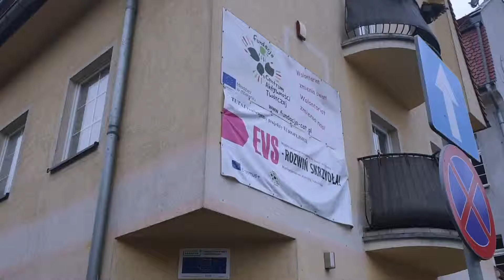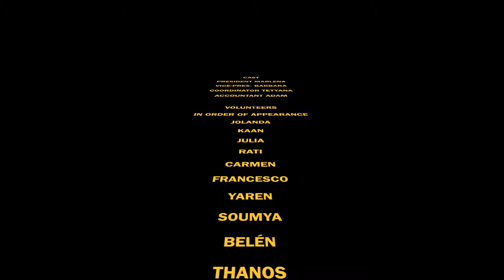Wolontariusze Fundacji CAT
Wolontariusze Fundacji Centrum Aktywności Twórczej podsumowują swój projekt krótkim video